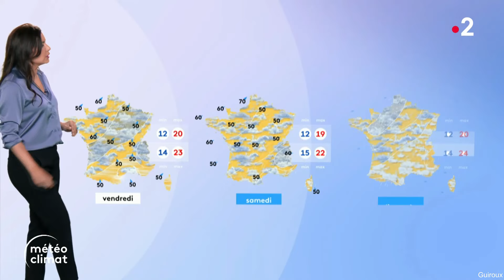Anaïs Baydemir pour les journaux météo climat du soir sur France 2 le 12 Juin 2024